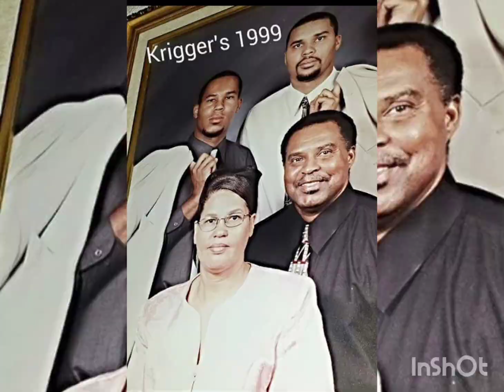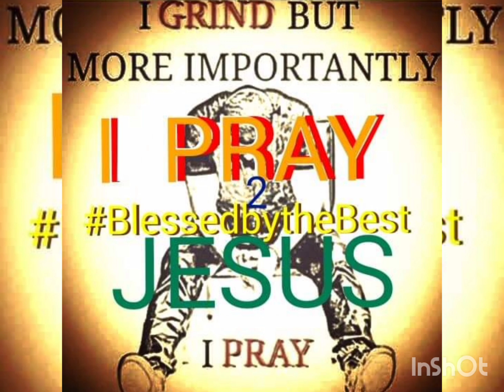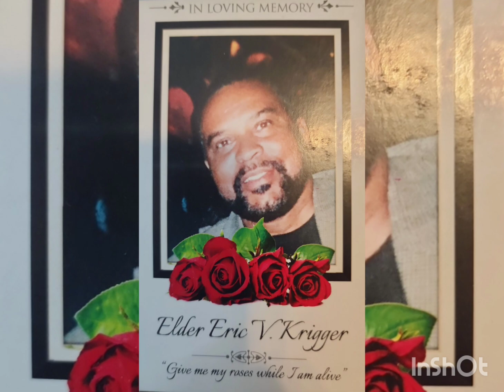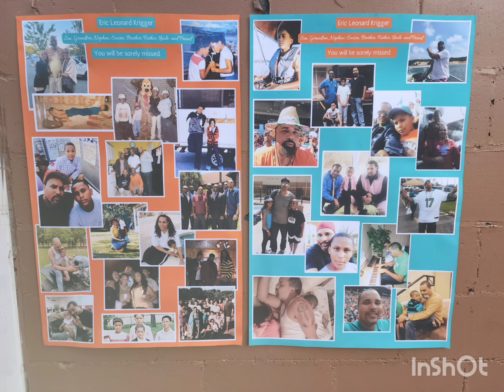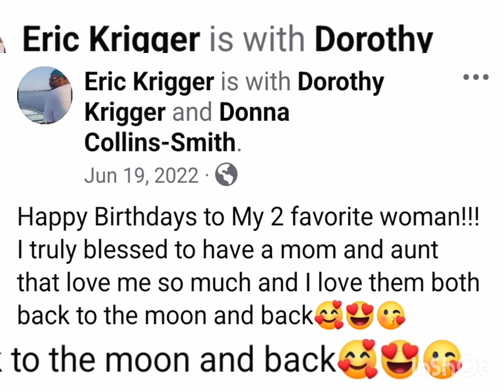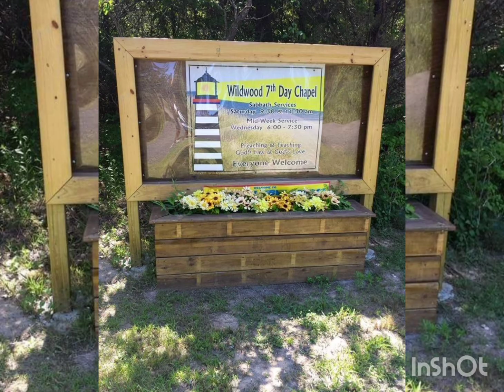Happy birthday 🎂 Mommy